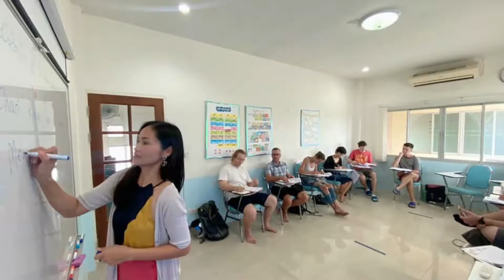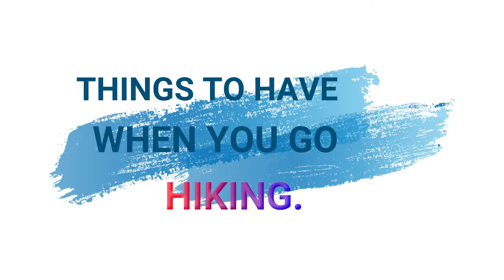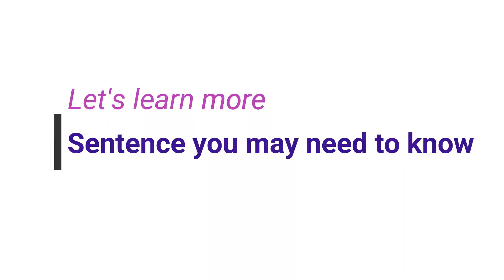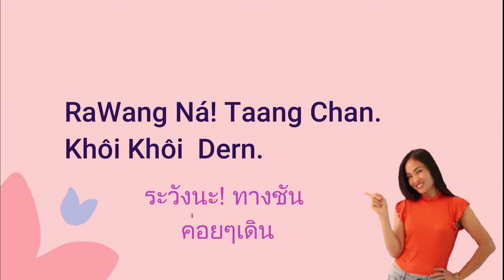Learn Thai With Hiking Activity.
LannaLanguage School Located in Chiang Mai, Thailand.
In today’s lesson, Kruu Tu from Lanna Language School will teach you about hiking. Chiang Mai has many great places to hike, and this lesson will teach you the Thai you’ll need for your next hike.